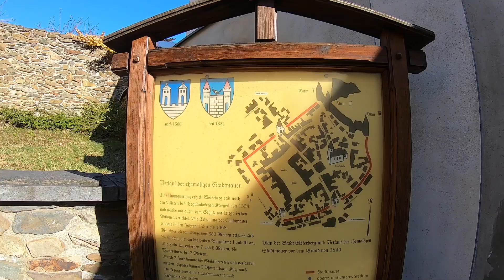D: Elsterberg. Sachsen. Eindrücke aus der Stadtmitte. Februar 2022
Stadt Elsterberg. Vogtlandkreis. Sachsen. Eindrücke aus der Stadtmitte. Februar 2022